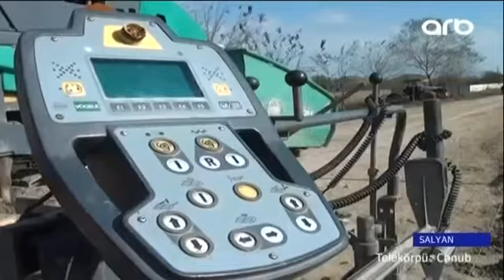Salyanda 5 kəndi birləşdirən yolda təmir işləri yekunlaşır